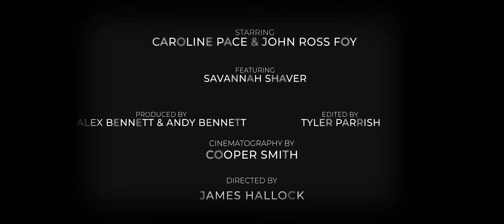Coffee - Director's Cut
Julie bites off a little more than she can chew when she orders a coffee.